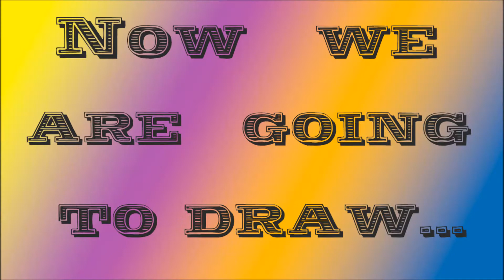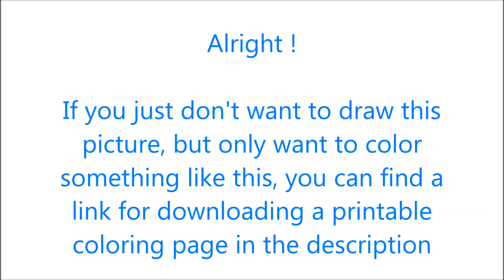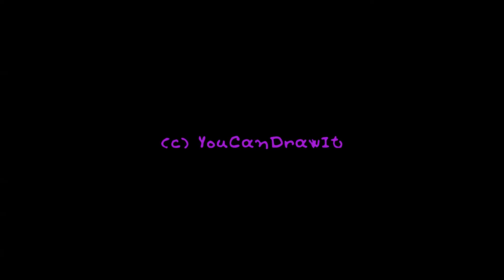How To Draw Todd Womack from Barely Political ✎ YouCanDrawIt ツ 1080p HD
Also I provide you a printable coloring page of what I just painted. Enjoy!

P.S.